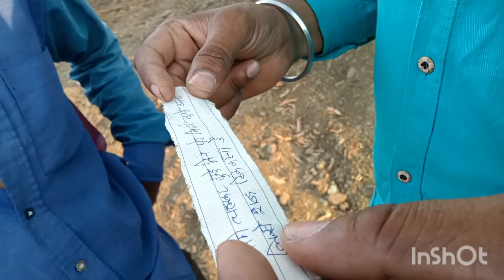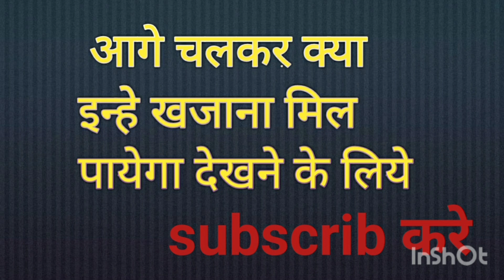सुनहरी नगरी मे खजाने कि खोज most video viral round to hell Rahul ak brand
Rahul ak brand parallel world viral#सुनहरी नगरी मे खजाने कि खोज most video viral round to hell Rahul ak brand